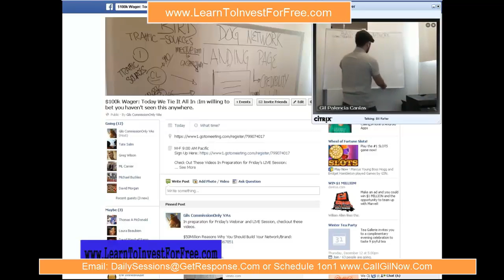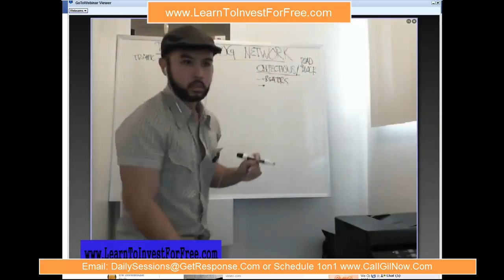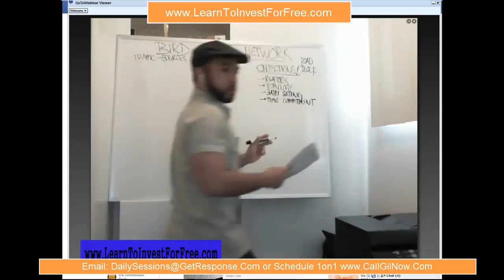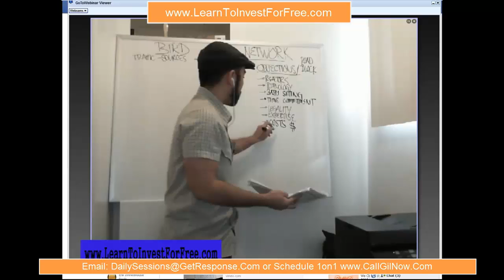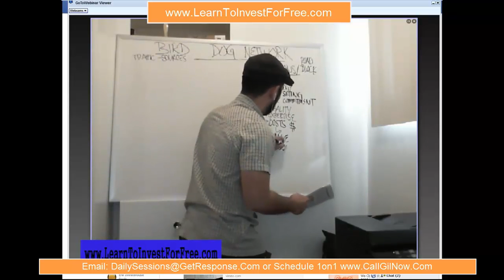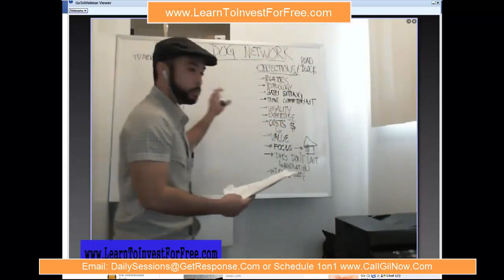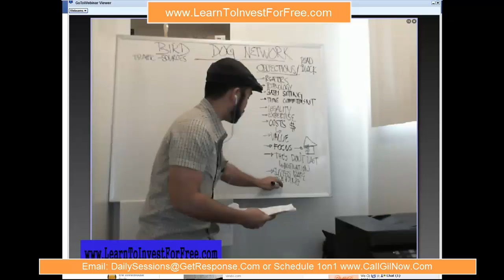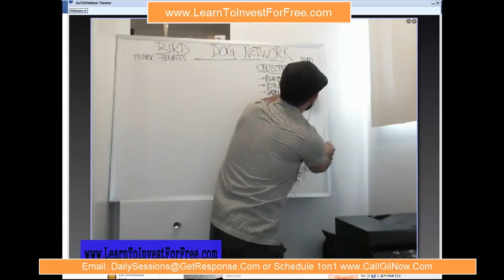What some objections when starting a bird dog network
Question: What some objections when starting a bird dog network